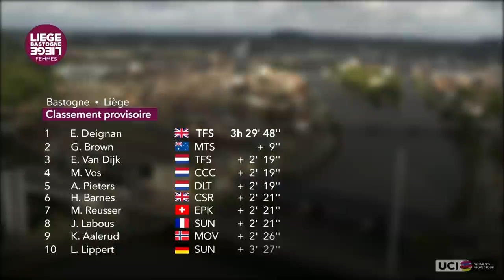Highlights - Liège-Bastogne-Liège Femmes 2020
Liège–Bastogne–Liège, the Old Lady returns to the heart of the Ardent City.